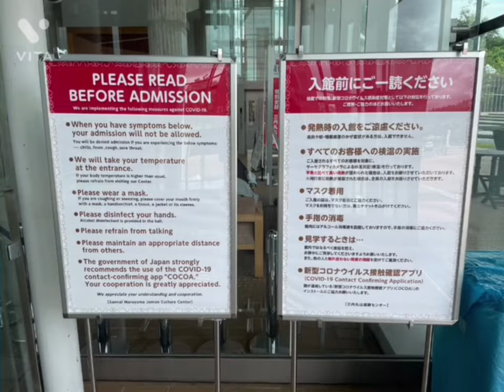再投稿⭐️青森県三内丸山遺跡😊縄文世界遺産登録から7月27日で１年🙌パート5